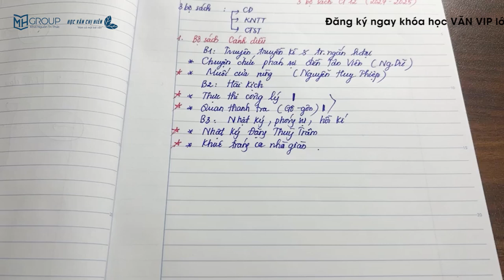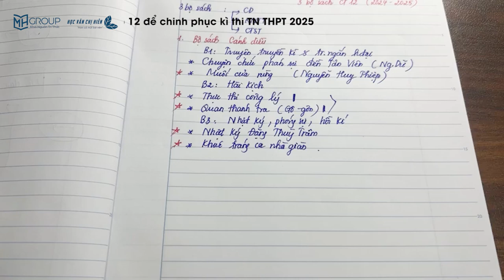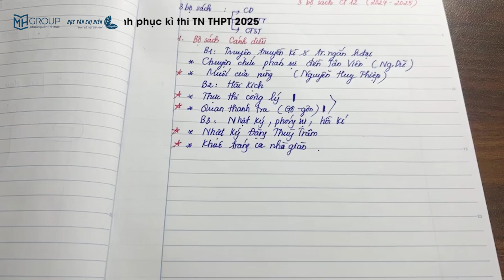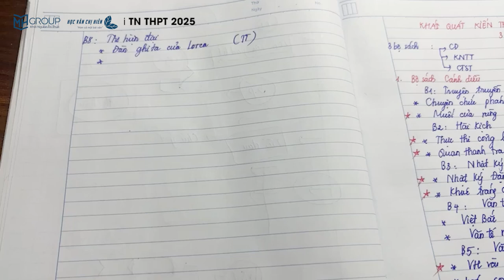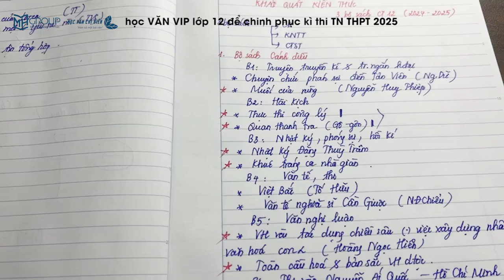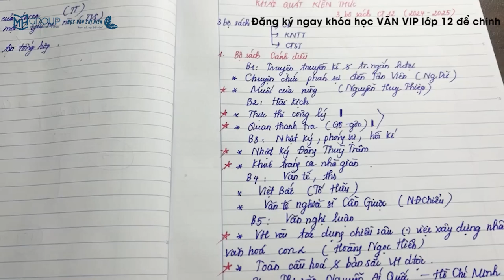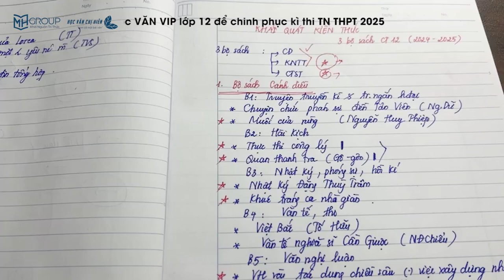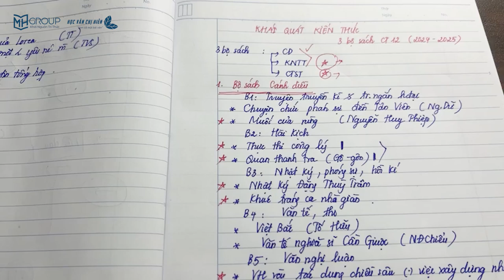KHÁI QUÁT KIẾN THỨC 3 BỘ SÁCH LỚP 12 CHƯƠNG TRÌNH MỚI || HỌC VĂN CHỊ HIÊN